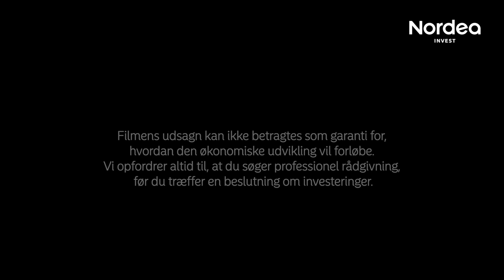Portræt af en investor: "Magien ved investering opstår, når man går i gang"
Mød Linnéa Schmidt. Cancerforsker og passioneret investor. Et stort lån gav Linnéa økonomisk angst – og lyst til at få mere styr på og balance i sin økonomi. Det gav anledning til at gå i gang med at investere.

Opfordring til investering samt omtale af investeringsmuligheder, lande, selskaber og/eller fonde i denne artikel skal ikke anses som en købsanbefaling fra Nordea Invest. Holdningerne er interviewpersonens egne. Tal altid med din investeringsrådgiver, før du investerer.

Abonnér på kanalen og hold dig opdateret på de nyeste videoer. Klik her:

Motivationen for Linnéa ligger ikke blot i det privatøkonomiske. Hun er overbevist om, at hun kan påvirke sin omverden mere ved at investere end ved at tage kortere bade om morgenen.

Her fortæller Linnéa mere om sine erfaringer som investor – og hvorfor hun gerne vil have flere kvinder og mænd til at begynde deres investeringsrejse